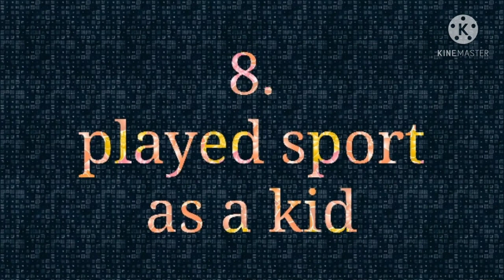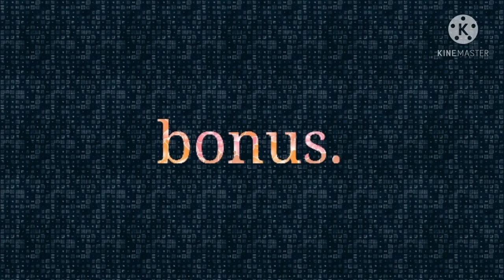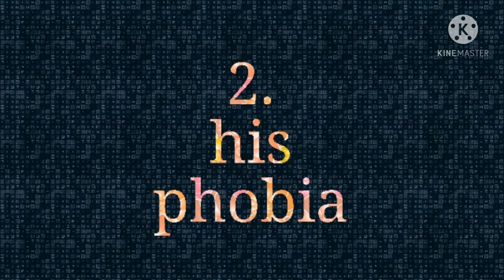Top 8 bizzare facts about Jace Norman you may not know 2021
So to the Jace Norman fans, here are eight bizarre and shocking facts you may not know about the Henry Danger star. The facts starting from less bizarre to most bizarre include his celebrity crush, his favorite food, things he does when relaxing and much more.

Click this link to know more about Jace Norman

Click this link to know more about Billie Eilish

Click this link to know more about Millie Bobby Brown

Jace Norman interview clip in courtesy of
Harry Connick Jr YouTube channel

Nekozilla ifz remix by different heaven